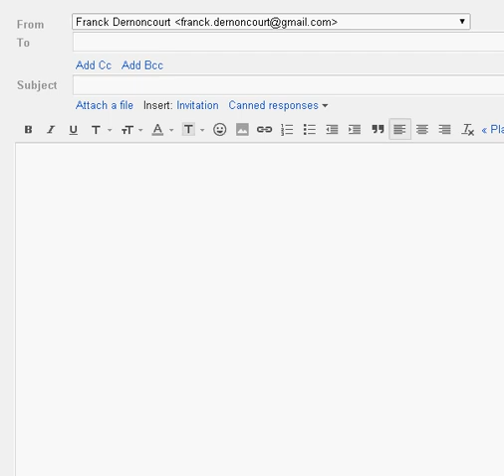Dragon NaturallySpeaking ctrl+left arrow capitalize bug 2014 01 31 20 19 39 604x572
1. if I simply hit the left arrow key, Dragon won't capitalize
2. But each time I hit ctrl+left, Dragon NaturallySpeaking capitalizes the next word I dictate (just the first letter).